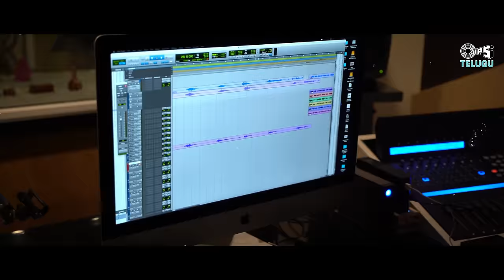Aa Kona Ee Kona - Lyrical | Nature | Kriishna, Karishma Roy | Haripriya | ML Raja | Telugu Item Song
Sree Saptham Movie Creative Productions Presents Latest Telugu Movie "Nature" Item Song "Aa Kona Ee Kona" Sung By Haripriya, Music By ML Raja @TipsTelugu

Song Details :
Song Name: Aa Kona Ee Kona
Singer:- Haripriya
Lyrics:- Kodanda Paani, Kokila Sudhakar & Challa Ravi

Movie Details :
Banner: Sri Saptham Creative Productions
Cast: Kriishna, Muskan Rajende
Producer: Yashodamma-Chethan
Director:Aswin Kamaraju Koppala
DOP: Vijay Tagore
DI : Dolly Sekhar DF Tech
Screen play and Direction: Kokila sudhakar, Dr Challa Ravi, Aswin Kamaraju
Editor : Naveen Nandyala
Choreographer: K. Anish Babu
Fight master: P. Satish

Lyrics : Aakona Ee Kona Ye Kona Aina
Kurralla Kallanni Ee Kuna Paina,
Sarasaalu Saagaali Ee Reeyi Lina Virahaalu Ragalaali Naa Menu Lona,
Ee Taathri Kichhotane Undi Poona,
Undipoona,
Neelo Merupundammoo
Adi Mamme Repindammo
Meelo Urumunayyo
Adi Nanne Kudapaalayyo
Urumu Merupu Kalisi Oo Tena Vaana
Kurisi Mathekki Chindeyyi
Konda Kona Uru Vaada
Naa Paruvaala Paradaalu
Teeseesi Naa Pedavulatho Pedavulane Kalipesi
Naa Siggula Moggalanu Tolichesi
Naa Dupatlo Vechhanga
Duresi Naa Andaalu Mothanga Doochesi
Modati Jaamuke Mikam Lo Munchesu
Dincha Dincha Dincha
Dincha Dincha Dinchahi
Adavi Laanti Andaalu Andesei
Aa Lasyam Cheyyakunda Alleesei
Anthuleni Aanandam Pondesey Neelaoaina

 Swargaane Chusesey
Dincha Dincha Dincha
Dincha Dincha Dinchai